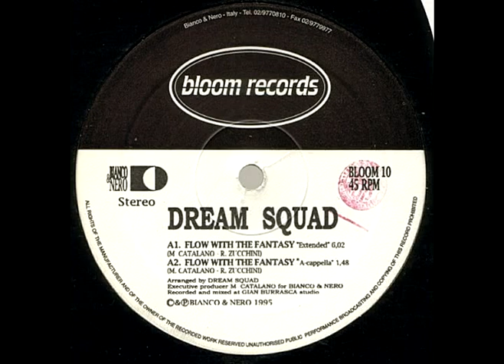Dream Squad - Flow With The Fantasy